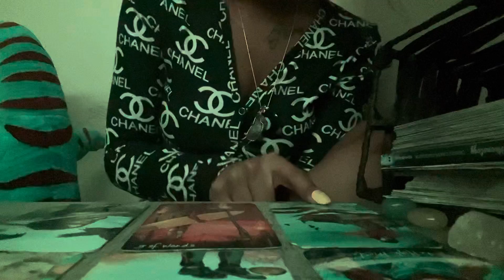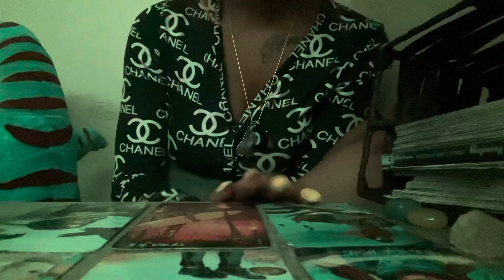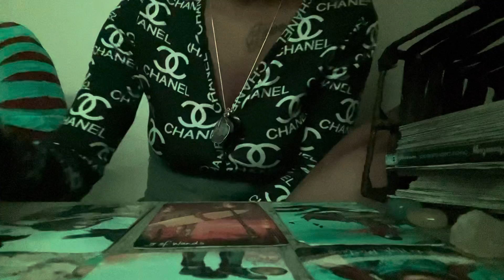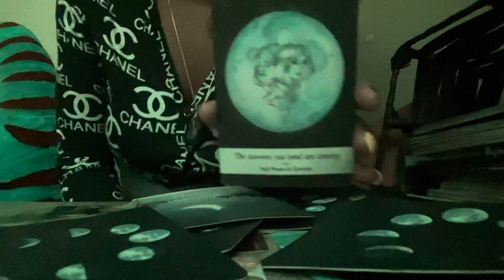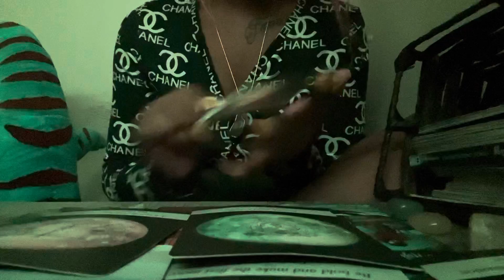Virgo ♍️ New Year Reading 1-1-22🚨🔮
HI EVERYONE🙂
My spiritual gifts
* prophecy
* Empath
*Tarot reader
*Healer
*Psychic
*light worker